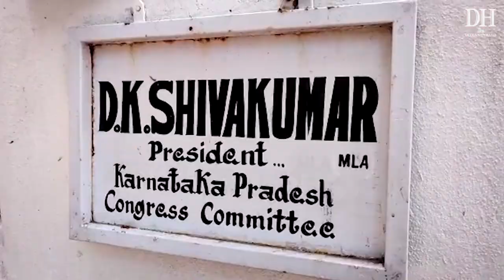dkshivakumar digs his heels in for the CM's post, here's why he is adamant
After Congress' big win in Karnataka, DK Shivakumar has staked his claim for the top post.
Here's why.